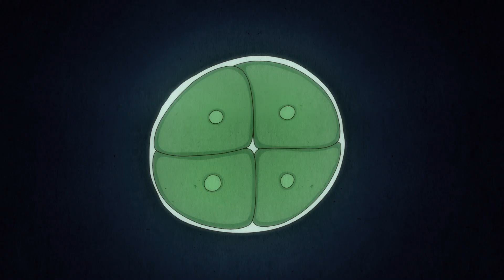《戰雙帕尼尼》第十一集【夢境】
大家都陷入了奇怪的夢境，
還遇見了一個熟悉的面孔.
戰雙帕尼尼 第十一話【夢境】公開！